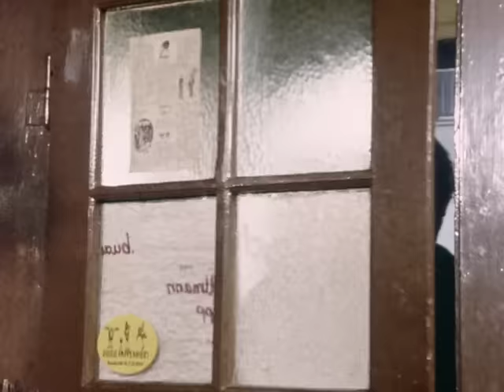Derrick. Staffel 6, Folge 5: Am Abgrund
Das Callgirl Ina Debel wird ermordet in einer Hofeinfahrt aufgefunden. Unter Tatverdacht steht der Alkoholiker Jakob Hesse, ein ehemaliger Lehrer, den der Tod eines Schülers aus der Bahn geworfen hat.